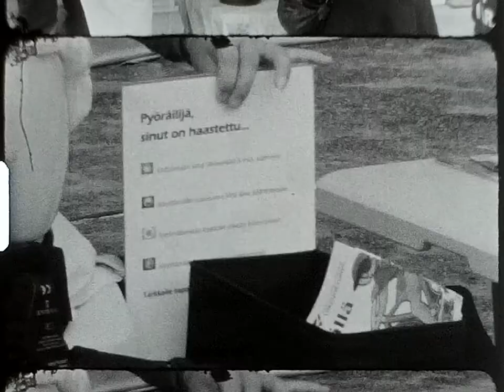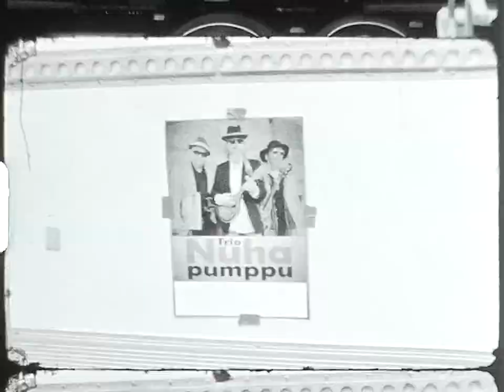S8: 2019/07/06 Sonkajärvi-Finland, Wife Carrying World Championships, 2019, Bolex H8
This is the (Double) Super 8mm scan of the Fomapan R100 film I shot at the event. Equipment: Bolex H8 Rex3 DS8 with the original lens.

for the 360-degree footage.

Note that, because of the heavy rains during the champinships themselves, I coudln't really film it. (In no way will I expose such expensive equpiment to heavy rain.)